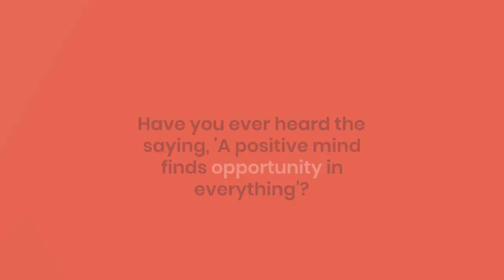How Optimism Can Transform Your Life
- Hook: Start with an engaging anecdote or quote about the impact of positive thinking.
- Introduce the concept of positive thinking and its significance in our daily lives.
- Thesis statement: Highlight the transformative power of optimism and its ability to shape our experiences and outcomes.

Body:
I. Understanding Positive Thinking
   A. Define positive thinking and its core principles.
   B. Explore the psychology behind positive thinking and its effects on mental health.
   C. Discuss the difference between optimism and pessimism, highlighting the benefits of cultivating a positive mindset.

II. Health Benefits of Positive Thinking
   A. Explain how positive thinking can reduce stress levels and improve overall well-being.
   B. Discuss the connection between optimism and physical health, citing relevant research studies.
   C. Explore the role of positive thinking in enhancing resilience and coping mechanisms during challenging times.

III. Impact on Personal and Professional Success
   A. Illustrate how optimism can fuel motivation and drive individuals towards their goals.
   B. Share real-life success stories of individuals who attribute their achievements to positive thinking.
   C. Discuss how optimism can enhance leadership qualities and foster a positive work environment.

IV. Cultivating a Positive Mindset
   A. Provide practical tips for incorporating positive thinking into daily routines.
   B. Suggest mindfulness exercises and gratitude practices to promote optimism.
   C. Highlight the importance of surrounding oneself with supportive and positive influences.

V. Overcoming Challenges and Embracing Growth
   A. Address common misconceptions about positive thinking and its limitations.
   B. Discuss strategies for maintaining optimism in the face of adversity.
   C. Emphasize the role of resilience and self-reflection in personal growth and development.

Conclusion:
- Summarize the key points discussed in the article.
- Reinforce the importance of cultivating a positive mindset for a fulfilling and successful life.
- Encourage readers to embrace optimism and harness its transformative power in their own lives.

Word Count: [Insert Word Count Here]

(Note: You should aim to fill in the content for each section to meet the minimum word count requirement of 750 words.)